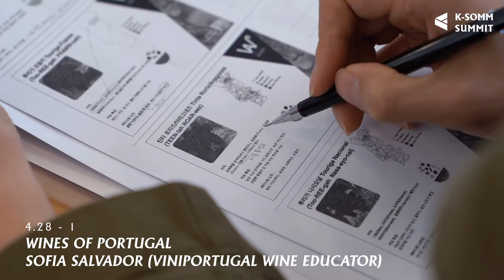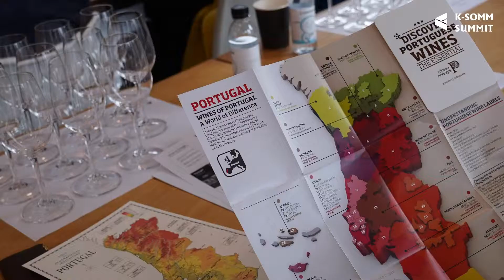master class 2019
마스터 소믈리에와 함께하는 Master Class 수업 영상